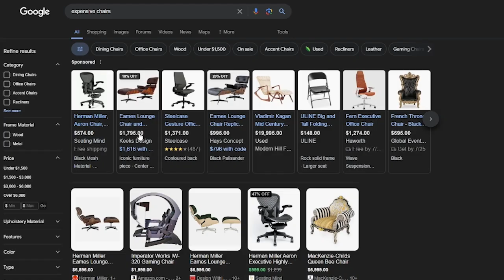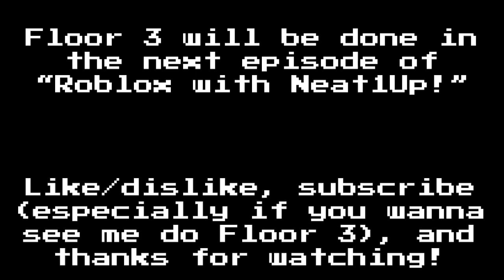Running Back And Forth On Floor 2! (Roblox Mega Mansion Tycoon)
In this episode, we complete Floor 2 of Mega Mansion Tycoon! This is one satisfying game to complete...

Hey, I'm Blessing (or "Neat1Up" in games, or just "Neat"), a black teenager who really likes playing video games, preferably old school games. I also really love playing Mega Man and Roblox!

I try to play a variety of games on the channel, from old-school classic games (NES, SNES, etc.) to newer games (Roblox, Fortnite, etc.) I also put a lot of effort into my Mega Man no damage runs!

This is a family-friendly YouTube channel.